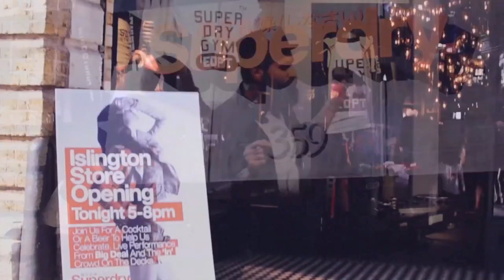The Sin Crowd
| Dj Tag Team | Gatecrashers | Party Starters | Anthems Mash-up Stuff | Whatever |

Who are The Sin Crowd?

A ragtag team of four, spinning the A to Z of music. From classic arena Anthems to mashed up club monsters, The Sin Crowd are a flying circus of sound and performance celebrating the London Sound System culture across every musical genre.

"Hold on to your facial hair & nail down your rooftops - The Sin Crowd are coming to town!"

Who' sin" the Crowd?

Ricki Hall - Celebrity British model and icon Ricki "Fuckin" Hall

Siggy Smalls - 'Meat Transmission' Radio DJ, Host and taste maker

Killa Kela - World renowned Beatbox legend

Ami Carmine - Dj & Former Lead Vocalist for international dance act Basement Jaxx